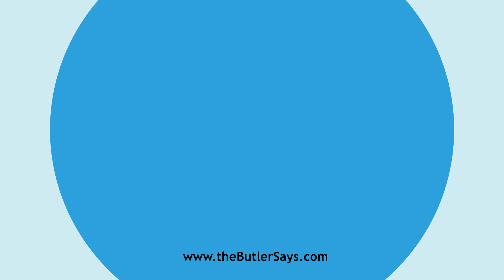Learn how to say this word: "Delphin"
This is the definition of "Delphin":
a.  Alt. of Delphine